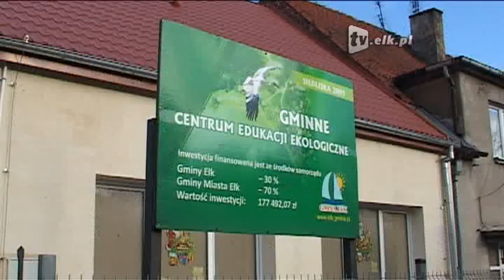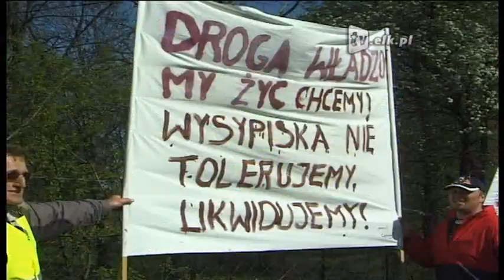Bo mają płacić za śmieci...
Konflikt na linii mieszkańcy Siedlisk a miasto Ełk po kilku latach przerwy rozgorzał na nowo. Mieszkańcy twierdzą, że kilka lat temu władze Ełku obiecały, że śmieci z miejscowości, w której powstaje Zakład Unieszkodliwiania Odpadów, będą wywożone za darmo. Ze względu na uciążliwości związane z lokalizacją takiej inwestycji.